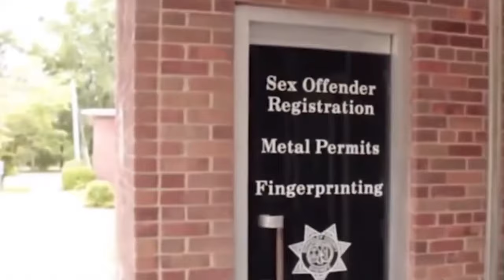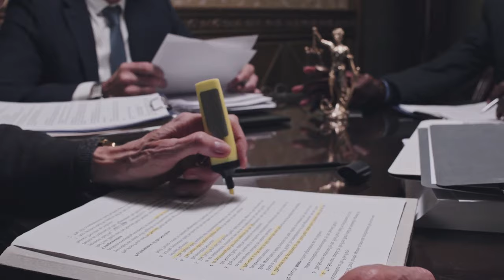Charlamange EXPOSED by Jessica Reid: The FULL STORY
Dive into the chilling story behind Charlamagne's past and his involvement with Jessica Reid. From their initial meeting to the tragic events of June 9th, 2001, we uncover the manipulation and betrayal Jessica faced. Discover the discrepancies in Charlamagne's account and join the conversation: do you believe his claims of innocence? 🤔

Despite Jessica's courage in filing a police report, justice remained elusive. Through her social media and a documentary, she continues to seek justice and raise awareness about the dangers young women face. Join us in supporting survivors and spreading awareness by sharing this video. Let's amplify voices like Jessica's and strive for a safer world. 💪